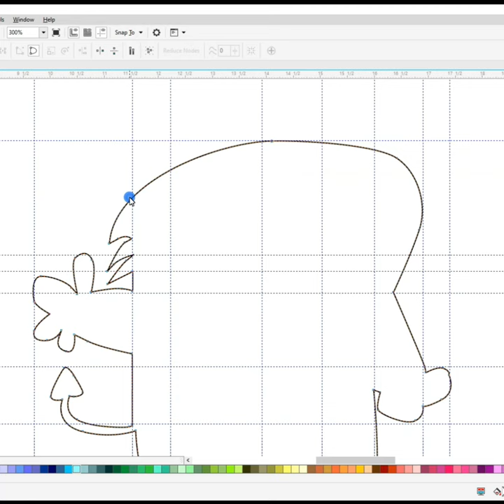Fred FredBurger I Gotta Poo!!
Fred FredBurger I Gotta Poo!!!|| Easy drawing||Coreldraw.

Do you want to learn how to fredfredburger Drawing easy for beginners. It's super easy art tutorial only follow me step by step, you can make pause video for better understanding steps of any Videos.

YouTube Search
x
fredfredburger
fred fredburger
fred fredburger yes
fred fredburger episodes
yes fred fredburger
fred fredburger nachos
fred fredburger quotes
fred fredburger frozen yogurt
fred fredburger ice cream
fred fredburger tattoo
fred fredburger meme
fred fredburger and cheese
fred fredburger ara head black
fred fredburger billy and mandy
fred fredburger voice actor
a fred
fred fredburger brain freeze
burger frederick
fred fredburger court episode
fred fredburger court
fred fredburger costume
fred fredburger cheese
fred fredburger cosplay
c frederick
c f burger creamery
fred fredburger jury duty
derf from fred
diner fredbear
e fredde
fred e
fred fredburger first appearance
fred fredburger font
fred fredburger frozen yogurt episode
fred fredburger food
fred fredburger gif
fred fredburger game of yes
fred fredburger game
fred fredburger gavel
grim adventures fred fredburger
fred fredburger hammer
fred fredburger heroes wiki
fred fredburger spells his name
h f burger
fred h.8
fred h
fred hamburger
fred fredburger i like nachos
i freddy
i freddy book
fred fredburger judge
j fred buzhardt
j-fred
j fred frog
k-fred
k fred's seasoning
fred burger menu
fred burger
fred fredburger mom
billy mandy fred fredburger
fred fredburger momentos
m fred
mfred font
m fredric malibu
fred fredburger no nose
n fredbear
n freddy
oh fred
fred fredburger plush
p-fred nyc
fred-qd
qfc fred meyer
q street fred meyer
fred fredburger reddit
fred fredburger ara regular
r fred
r fredr
r freddy
r frederick
fred fredburger song
fred fredburger shirt
fred fredburger stuffed animal
fred fredburger soundboard
s freedman
fred fredburger toy
fred fredburger toilet
the fred bus
burger fredericksburg
fred u-3
fred fredburger videos
fred fredburger voice
fred fredburger wiki
w. freddy
xbox x fred meyer
burger burger fredericksburg menu
fred fredburger yogurt
fred fredburger yes gif
fred fredburger youtube
z burger fries
z fries
fred’s burgers
fred fredburger episode
2 fred street old tappan nj
fred 4
4 fred eller drive monsey ny
5 freddy
fred.62
8 bit fredbear
8 bit fredbear plush
9 frederick street